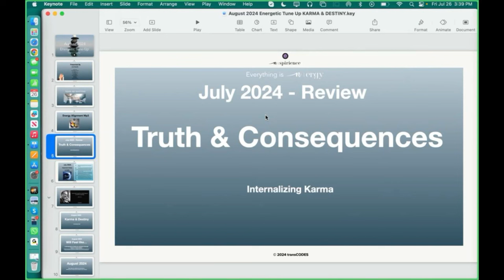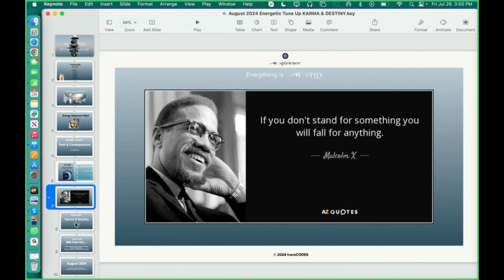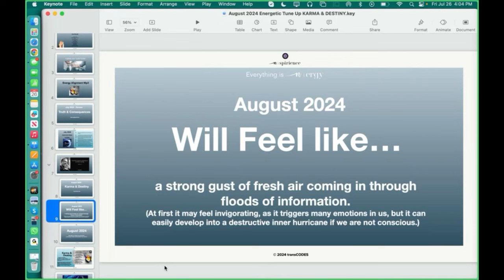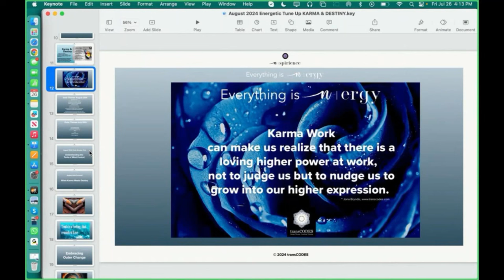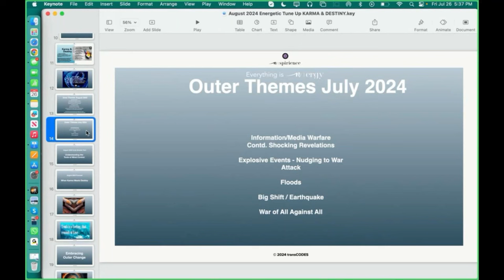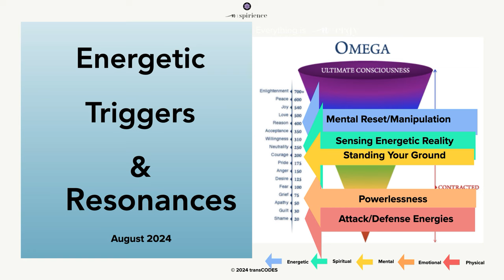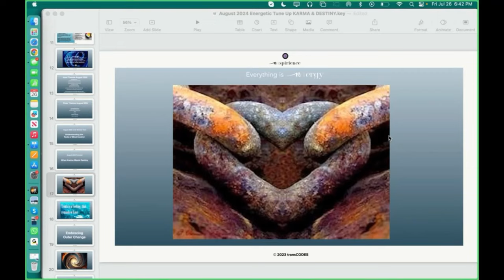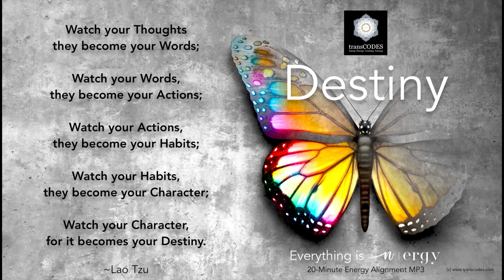WHEN KARMA MEETS DESTINY | August 2024 Energy Forecast & Analysis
Energy Life Coaching
Business Coaching
Relationship Coaching - LOVE INTEGRITY
Energy Healing & Training Sessions
Energy AwarenessTraining - n|ergyCourse
Energy Clearing
Sacred Self-Healing - 24 STEPS Healing Ego-Addiction
Self-Mastery Program
Energy Training Club - 30 Day unlimited Energy Sessions
Sacred Self-Healing Community